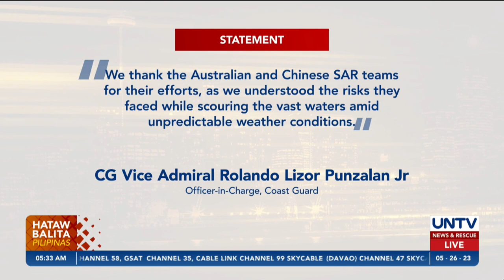5 Pinoy crew ng Chinese fishing vessel sa Indian Ocean, kumpirmadong nasawi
Patay na nang natagpuan ang limang Filipino crew ng lumubog na Chinese fishing vessel sa Indian Ocean.

Nakikipag-ugnayan na ang Department of Foreign Affairs sa Department of Migrant Workers para maiuwi sa kanilang pamilya ang mga labi ng mga biktima.